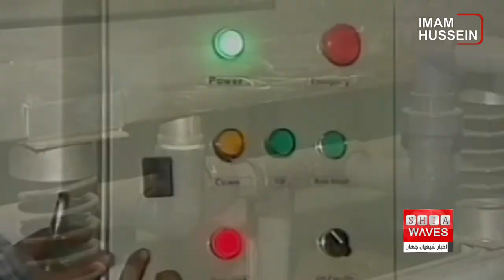نگاهی به سیستم جمع آوری سنگ ریزه های رمی جمرات- جزئیات بیشتر در گزارش فاطمه موسو ی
هر ساله میلیون ها سنگ ریزه در مراسم رمی جمرات به سمت شیطان پرتاب می شود.
شاید اینکه این سنگ ها بعد از پرتاب شدن به کجا می روند، و چه بلایی سر آنها می آید، سوالی است که ذهن بسیاری از مخاطبین را به خود جلب کرده باشد.

شبکه ماهواره ای الجزیره در گزارشی با عنوان "سنگ ریزه های رمی جمرات، به کجا می روند؟" به فرایند و سرنوشت سنگ های پرتاب شده در مراسم رمی جمرات پرداخت.
در این گزارش آمده: سالانه بیش از هزار تن سنگ ریزه در ایام حج به سمت شیطان پرتاب می شود که در صورت عدم وجود مکانیسمی خاص برای جابه جایی این آنها، متراکم و به یک کوه تبدیل می شوند.
در موسم حج، زائران در سه روز تشریق یعنی رمی اولی، وُسطی و عُقبی، به سمت شیطان سنگ پرتاب می کنند و حجاج جمرات را از منا یا مزدلفه که مقادیری از سنگ ریزه های کوچک است، می گیرند.
برخی از علمای اسلام، رمی جمرات را دشنام دادن به شیطان و تحقیر و مخالفت با او و پیروی از سنت پیامبر صلی الله علیه و آله می دانند که در این رابطه فرموده اند: مناسک خود را از من بگیرید.
اما این سنگ ریزه های جمرات پس از پرتاب زائران به کجا می روند؟ پاسخ این است که این سنگ ریزه ها پس از انداختن توسط زائران، از چند مرحله عبور می کنند، ابتدا در پایین حوض های جمرات فرود می آیند و سپس وارد سیستم خودکار می شوند تا جمرات از غیر جمرات جداسازی شود.
در پایین پل جمرات، راز مونتاژ سنگ ریزه ها نهفته است، جایی که این سنگ ریزه ها با کمربندهای بزرگی جمع آوری شده و سپس بعد از جمع آوری توسط یک سیستم خودکار جابه جا می شوند. این سیستم همچنین حسگرهایی برای مرتب سازی و جداسازی شن ها از سنگ ریزه ها دارد.
سیستم بالابر خودکار به تسریع ذخیره سازی سنگ ها در زیر زمین تاسیسات پل جمرات کمک می کند و از طریق دروازه های الکترونیکی واقع در طبقه های این پل، سنگ ریزه ها به خودروهای کمپرسور منتقل می شود.
سپس سنگ ریزه ها به عنوان زباله در محل های دفن زباله دفن می شود و مقادیر دفن شده طبق آمارهای رسمی، سالانه حدود یک هزار تن تخمین زده می شود.